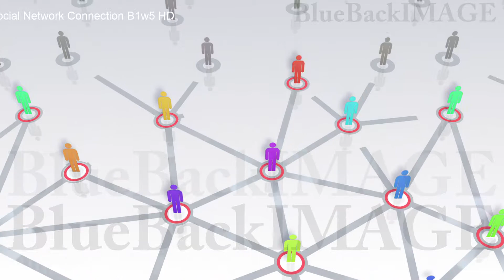映像素材 動画素材 SNS コミュニティ 社会 仲間 友人 繋がり コネクション Social Network Connection B1w5 HD